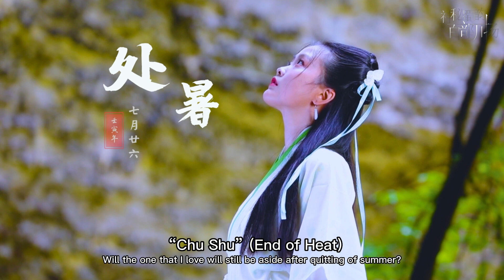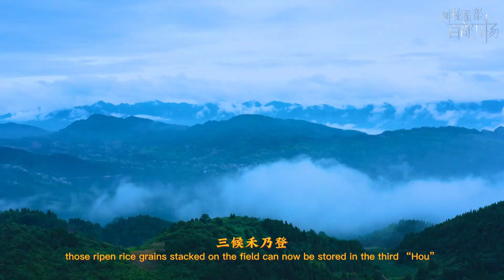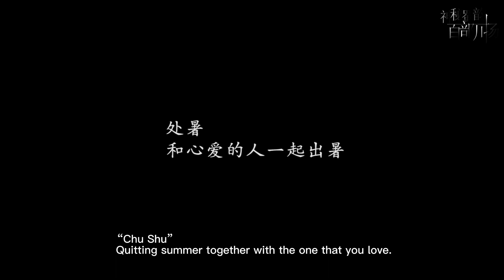The solar term of 'Chu Shu' （End of Heat）